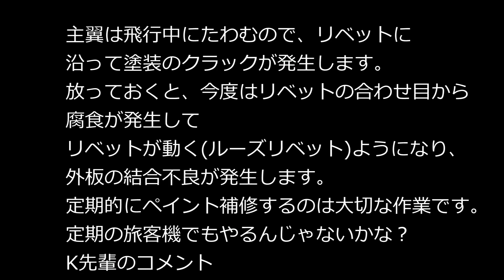ハイッ!!! この作業 これ大切なんでもう一度投稿しますね。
小牧です。
ハイッ!!!　ここ大切なんでもう一度投稿しますね。